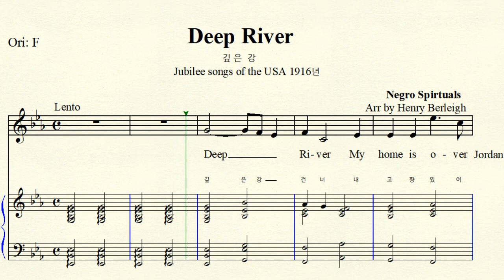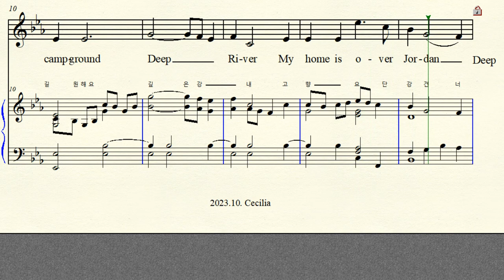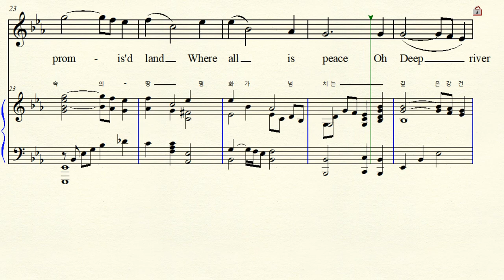MR 4-108 Deep River 깊은 강 Arr by Henry T. Burleigh 헤리 벌리 Eb major 내림마장조 (For Midium Voice)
반주 동영상 Negro Spirituals 흑인 영가 Arr by Henry T. Burleigh 편곡 헤리 벌리 Jubilee Songs of the USA 컬렉션 1916년 Deep River 깊은 강 Eb major 내림마장조 악보 가사해석 원조성 장2도 내림